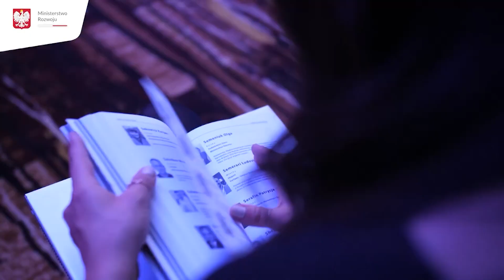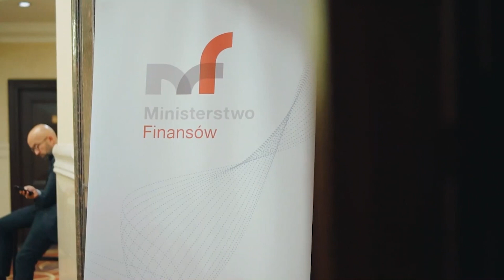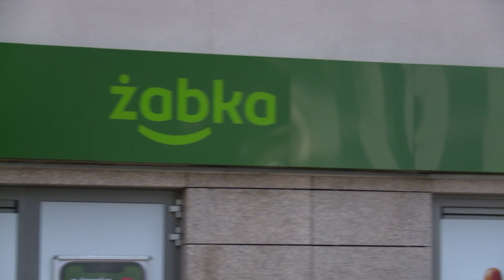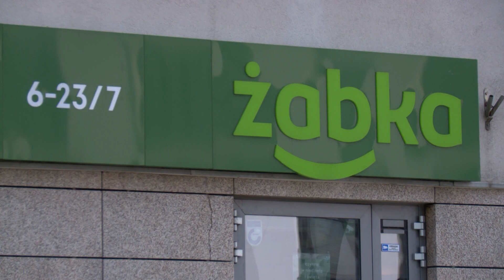Skrót informacji gospodarczych 25-08-2022 | Ekonomia Raport Flash